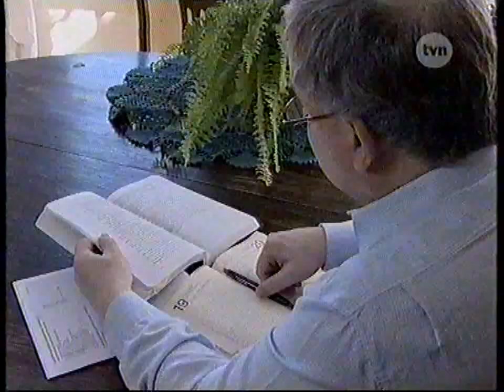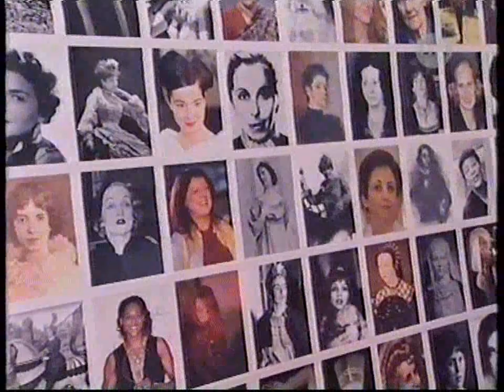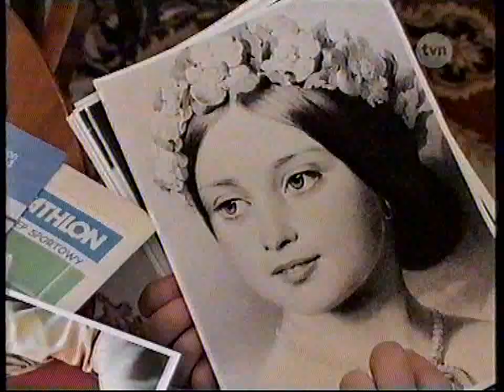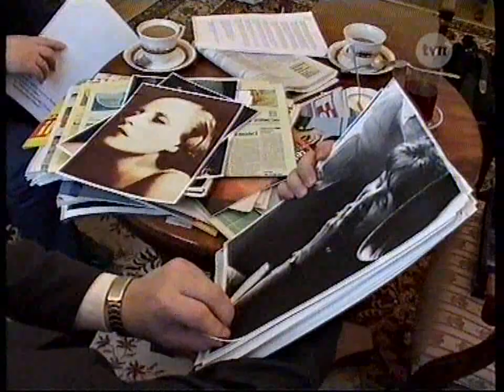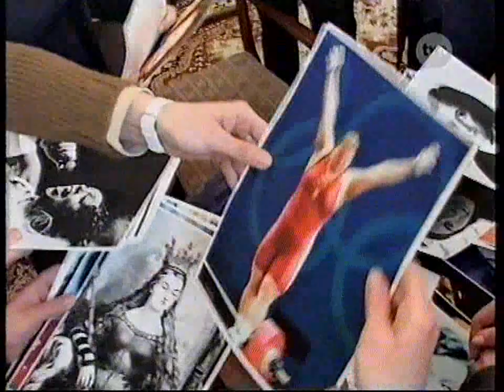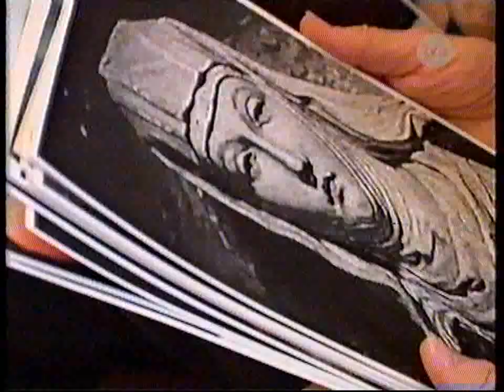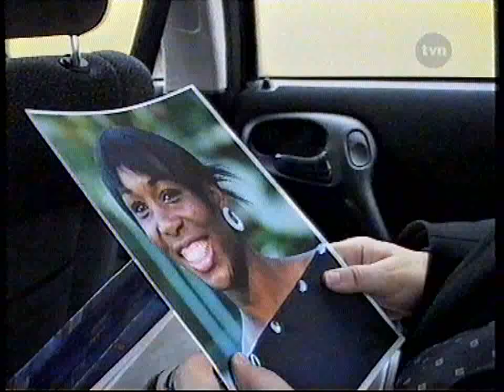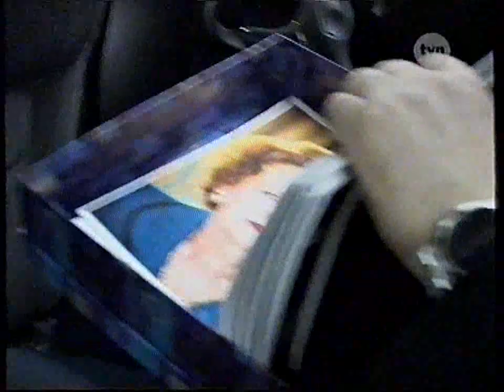Chwila prawdy - odcinek z politykami: Kalinowski i Kaczyński (fragment)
Jarosław Kalinowski i Lech Kaczyński w Chwili prawdy

Materiał od użytkownika @maxaszanuj.